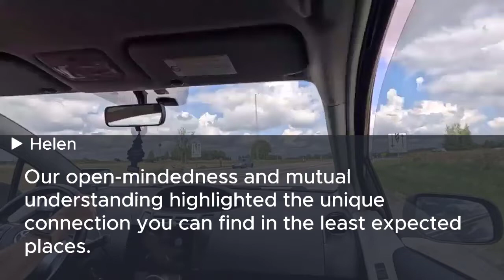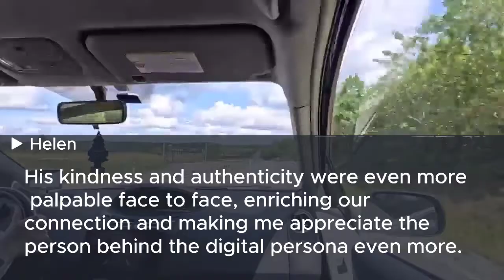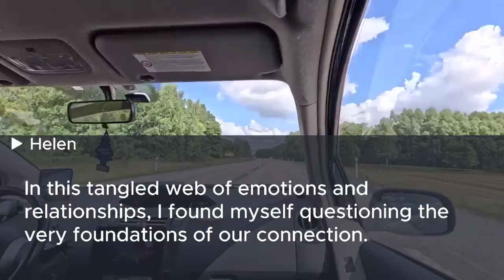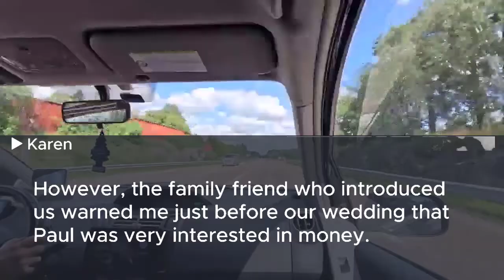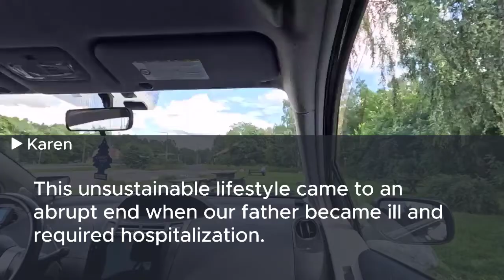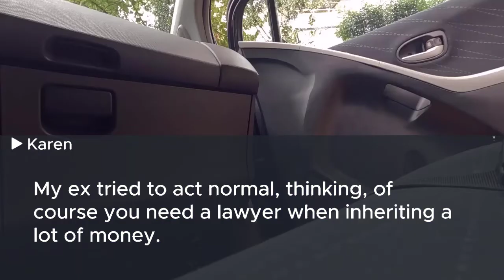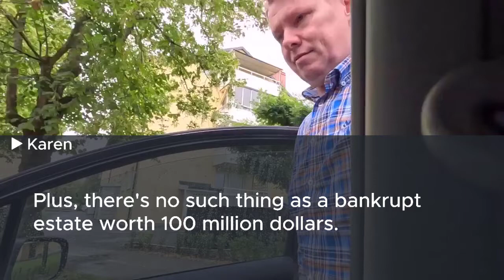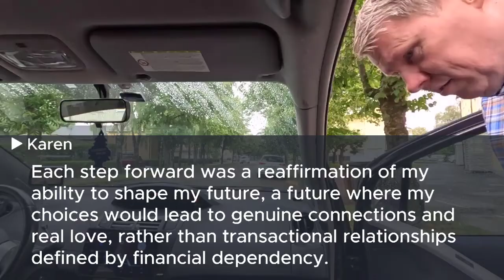My husband locked me in a room for 3 days for not obeying his mother's orders. I called my dad and..